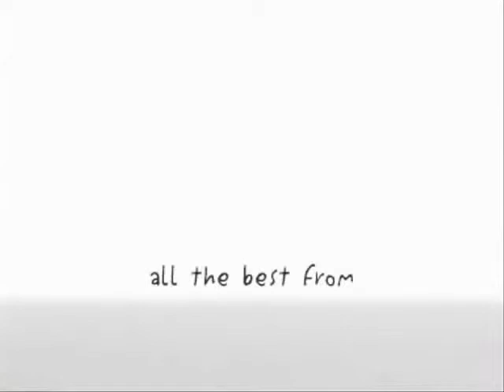Happy Birthday Henning!